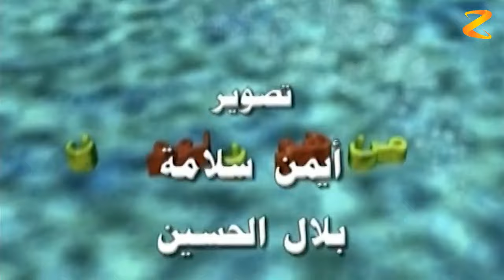الكاميرا الخفية من هون لهون الحلقة 5 الخامسة | Hidden Camera Men hon la hon HD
برنامج كاميرا خفية سورى لزياد سحتوت ... يتناول العديد من المقالب الكوميدية المتنوعة والمضحكة ... ويعرض أفعال الناس المختلفة تجاه تلك المواقف .
تقديم النجمة عبير شمس الدين